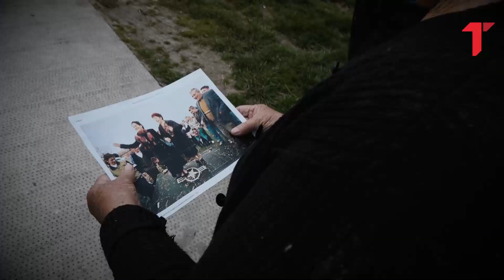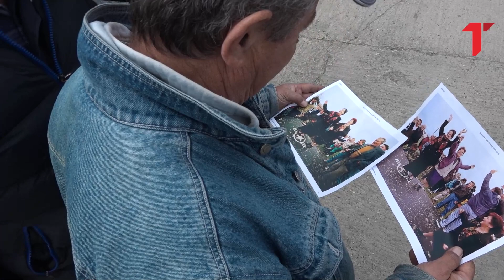Ceo Pentagon se 1999. podigao na noge zbog meštana ovog sela: Igrali su na njihovom mezimčetu F117A